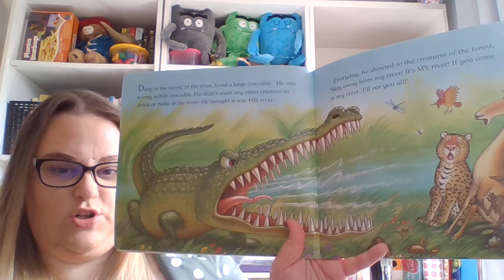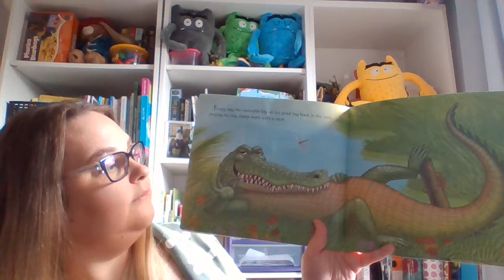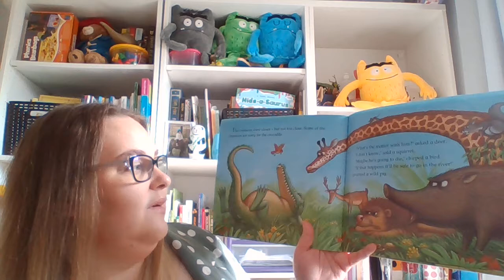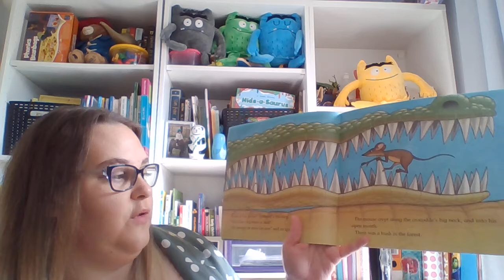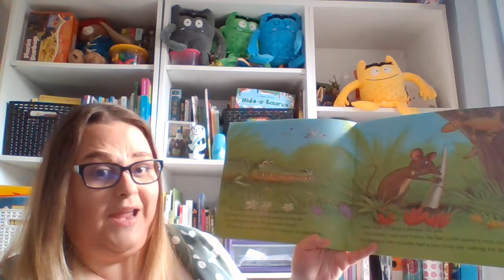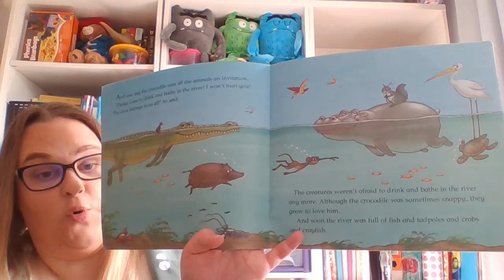The Selfish Crocodile